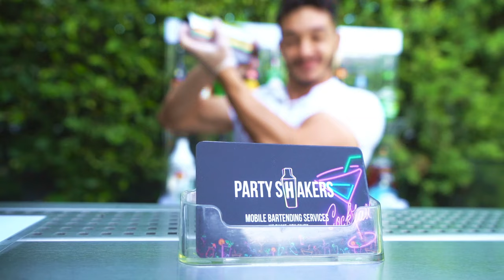🚨SAVE YOUR TIME 🚨 by getting the best beverage catering for your event! | Party Shakers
🚨SAVE YOUR TIME 🚨 by getting the best beverage catering for your event. Did you know that having an open bar excites your guests. With us you will get the Top Shelf bar services and it will be hassle free.

⭐️⭐️⭐️⭐️⭐️ We are the best five star bartending service in Los Angeles.

Our company is a one stop shop for bar services:

✅Professional & certified Mixologists
✅A selection of exclusive bar rentals
✅Everything included bar packages

Other services:

• 🛒 Shopping guide service
• 🍹 Customized menu for signature beverages
•🧊 Ice supply and delivery

We do our part to follow safety measurements by having our team wear masks, and gloves throughout the event 😷🧤.